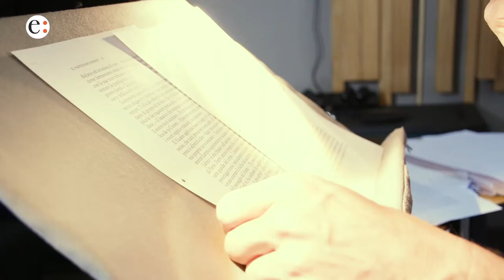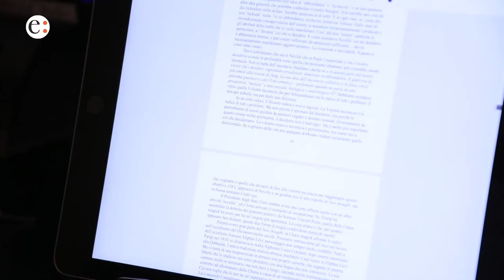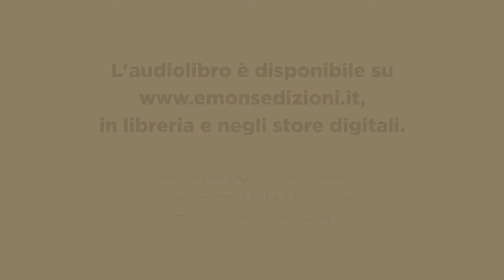Il partigiano Johnny - Intervista a Giorgio Marchesi (integrale)